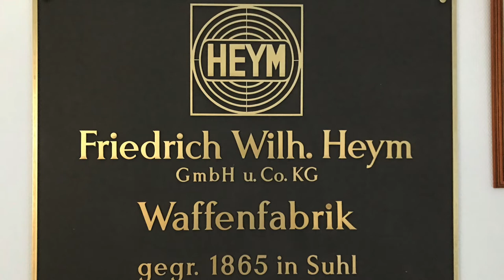Heym Rifles History - Visit to Heym Gun Factory in Germany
Heym Rifles History - Visit to Heym Gun Factory

If you are interested in looking at the Glencairn Whisky Glass, Amazon has a set of 4